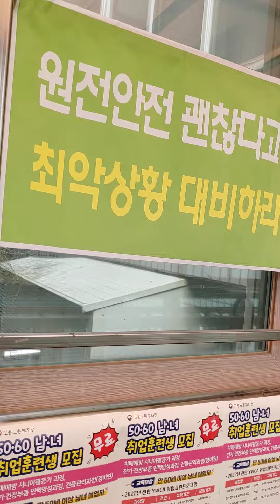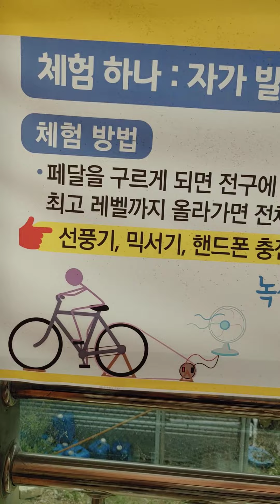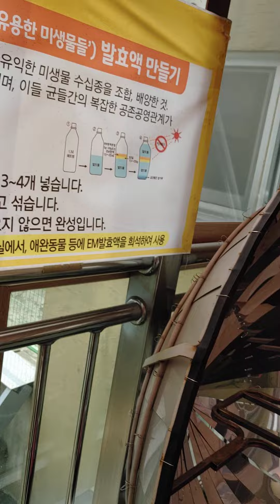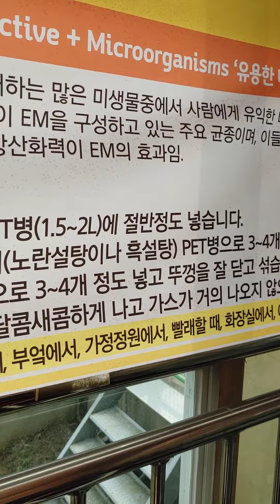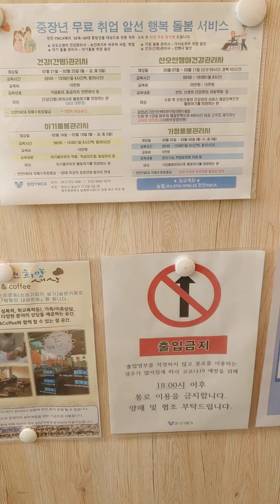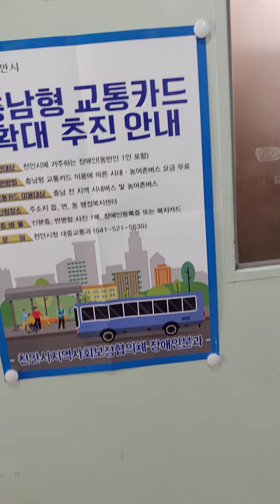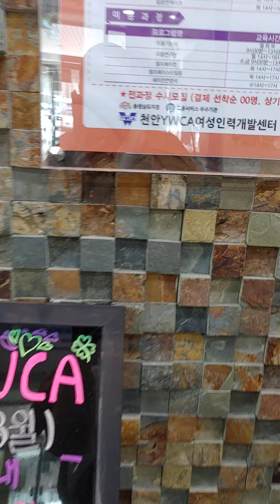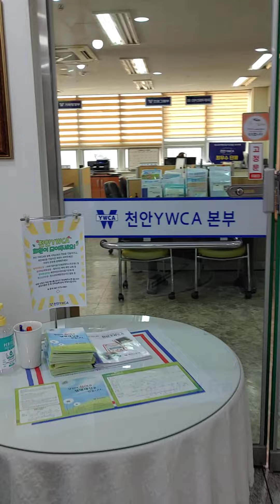유튜버강경옥(7-7회):전구디스플레이.